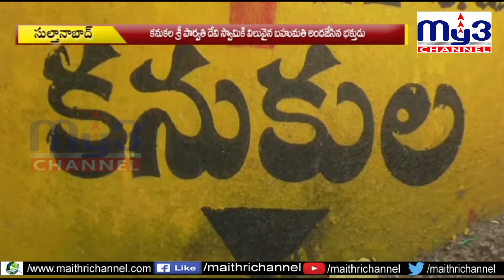శివలింగానికి విలువైన బహుమతి My3 NEWS 8pm 12.03.2021